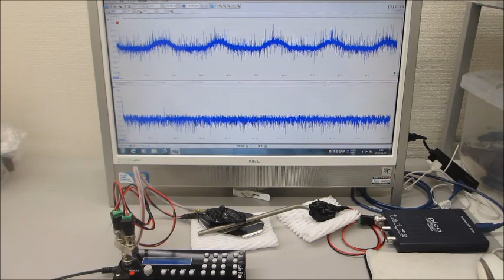オリジナル超音波発振制御プローブの開発技術（超音波システム研究所）